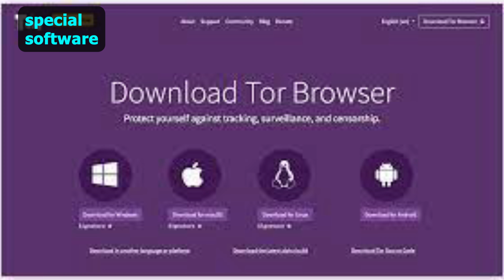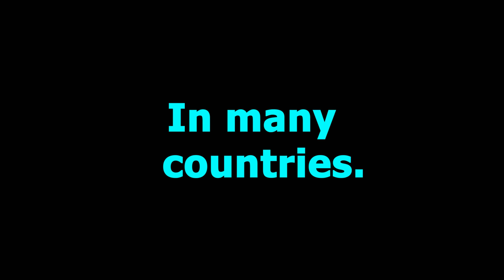Dark Web And Why You Should Stay Away From It​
Welcome back to Hackway, the channel that brings you all things tech-related! Today, we're diving into a topic that's both fascinating and dangerous: The Dark Web.

The dark web is a part of the internet that is not indexed by search engines. This means that it is not accessible through traditional means. To access the dark web, you need to use a special browser called Tor.

Timestamp for Dark Web:
0:06  -- The Dark Web
0:19  -- What is on the dark web?
0:38  -- How do hackers access the dark web?
1:01  -- Why should you stay away from the dark web?
1:09 First, it is a very dangerous place.
1:15 Second, the dark web is illegal in many countries.
1:20 Third, the dark web is not secure
1:31  -- The dark web is a dangerous and illegal place.

The disclaimer for this YouTube video is: Hacking without permission is illegal. The content shared is meant to inform viewers about cyber security and ethical hacking techniques to protect against real-world attacks.